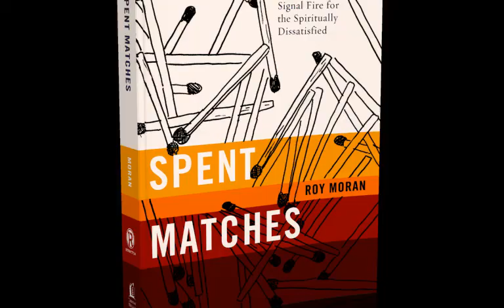Spent Matches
Author Roy Moran speaks about his upcoming book in the Refraction Collection, Spent Matches.

Spent Matches explores the possibility that a few small paradigm shifts within the church might make the difference between extinction and effectiveness. In fact, taking a clue from the automobile industry, the church might be able to not only halt the rapid decay in attendance but also become an effective tool in achieving Jesus' final command. For instance, the Hybrid car has become the answer to Detroit's environmental and oil crisis issues. Finding the synergy between two technologies, gas and electric has created a new day for the auto industry. Likewise, Spent Matches explores how the church can find synergy between two seemingly competing thoughts: an invitation to come and a command to go. The Hybrid metaphor brings energy to the church's mission and an explanation to the age-old argument of Missional versus Attractional methods.